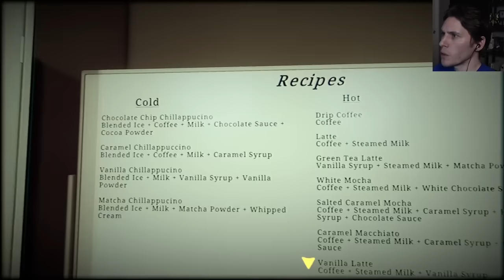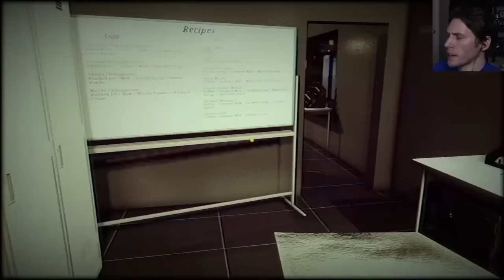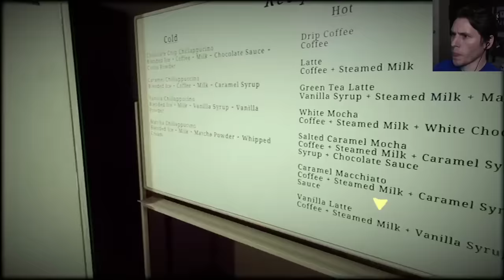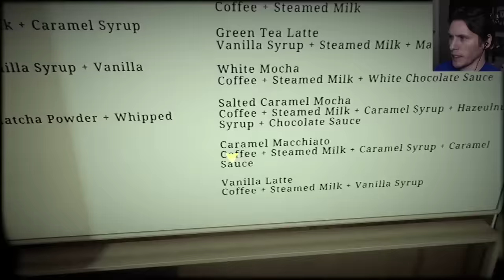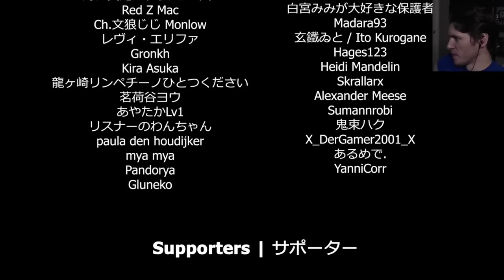Closing Shift - Dawn of the Decaf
I'm not afraid to hit a mother

Originally streamed/recorded on April 26th, 2022.

Editor:
Jack Clishem